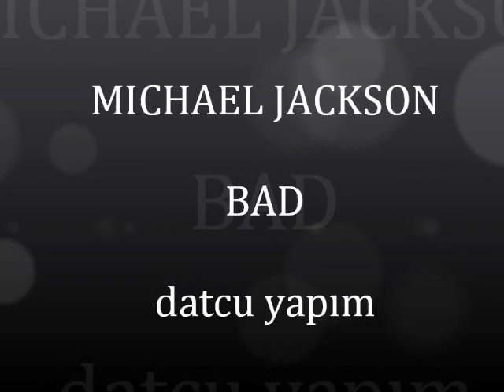MICHAEL JACKSON- BAD